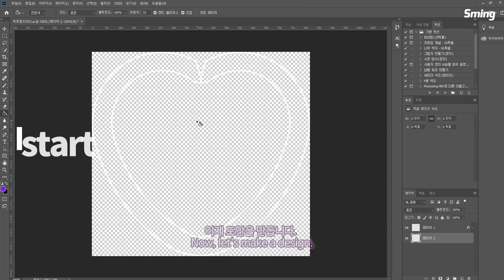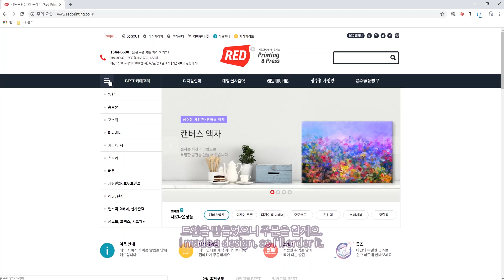Fangirl’s VLOG – DIY K POP idol goods